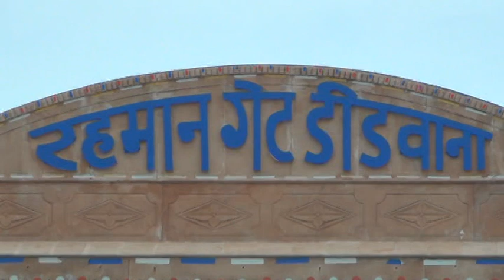RAHMAN GATE DIDWANA 22.06.17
Didwana Abtak News channels Apka apna channel
News of Didwana Kuchaman Ladnun Sikar Jaipur
Ajmer Nagaur Jodhpur Maharana Losal Sujangarh jayal parbatsar
by MOHD HANIF KHAN DIDWANA

देखे ताजा खबरे डीडवाना लाडनू कुचामन नावा नागौर जायल जयपुर जौधपुर
सीकर लोसल अजमेर परबतसर